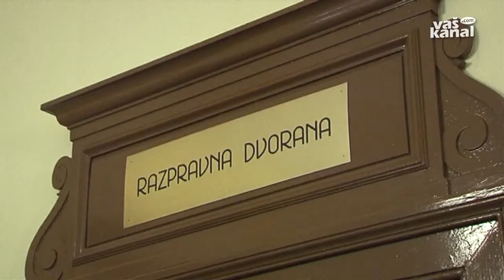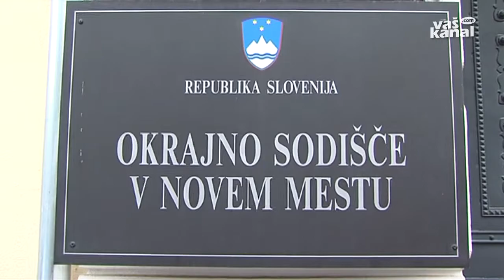Plut trdi, da je nedolžen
NOVO MESTO - Na Okrožnem sodišču v Novem mestu je danes potekal predobravnavni narok, na katerem se je 24-letni Miran Plut, obtožen umora 22-letnega Jureta Erjavca, izrekel za nedolžnega. Plut je od 3. junija v priporu.